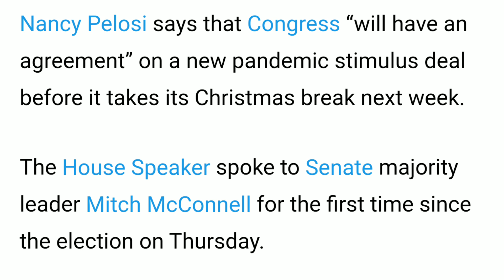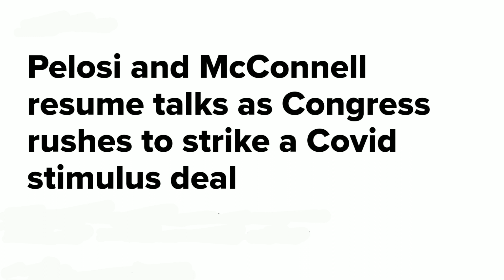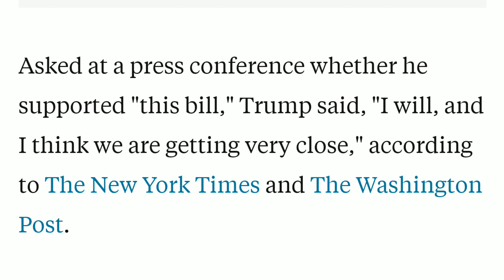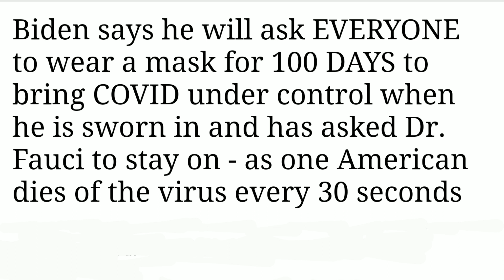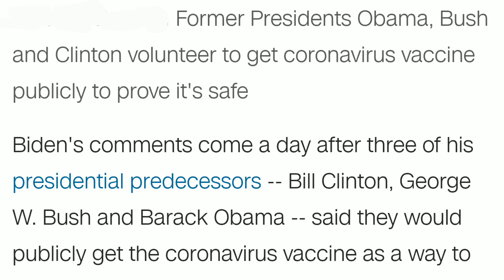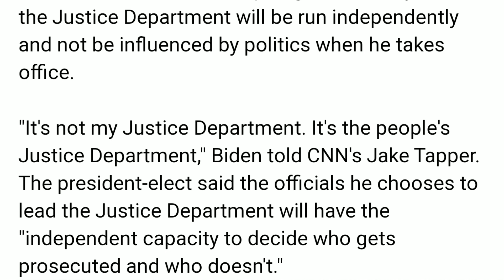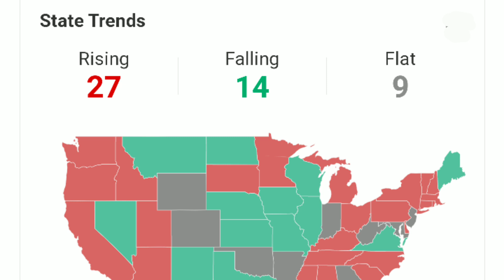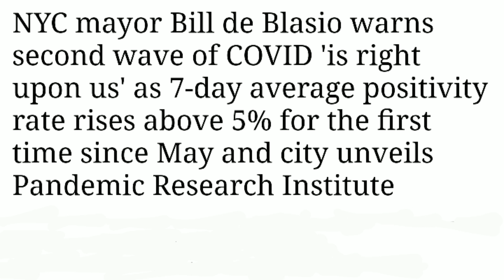PELOSI IYO MCCONNELL OO SHEEGAY IN TODOBADKA SOO SOCDA HESHIIS LAGA GAARI DOONO ARIMAHA LACAGTA.DAWO